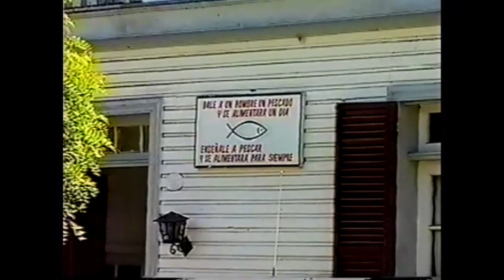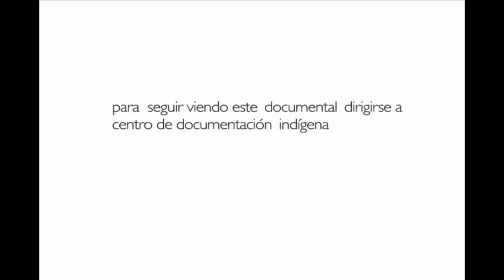fundacion chol chol